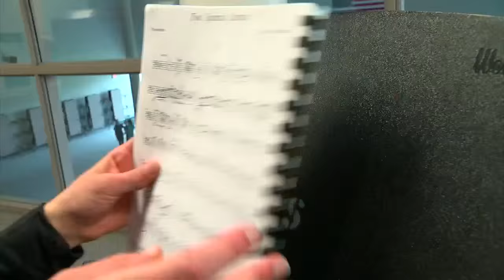Eagan Junior Excels On The Field, And Pretty Much Everywhere Else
If you want to feel like an underachiever, just spend time with Lauren Markowski, David McCoy reports (2:14). High School Sports Rally – May 6, 2016